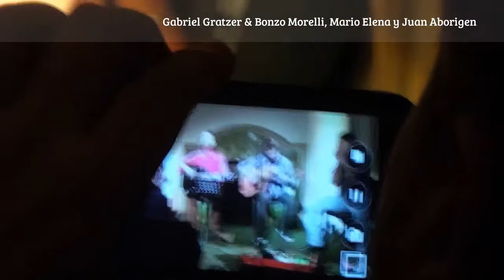Gabriel Gratzer & Bonzo Morelli, Mario Elena y Juan Aborigen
Gabriel Gratzer & Bonzo Morelli Mario Elena Juan Aborigen
en Plataforma Lavarden
Rosario - Argentina
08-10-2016